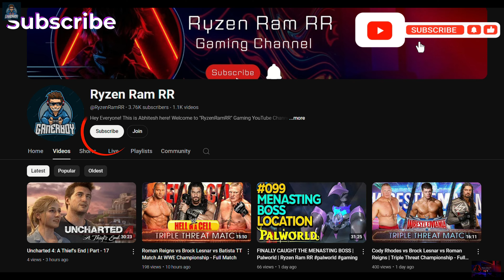Undertaker vs Brock Lesnar - WWE HELL IN A CELL - At wrestlemania40 - Full Match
undertaker vs brock lesnar
undertaker
brock lesna
brock lesnar vs undertaker
undertaker vs
brock lesnar vs

HOT TOPICS